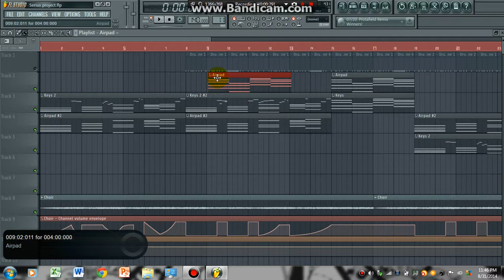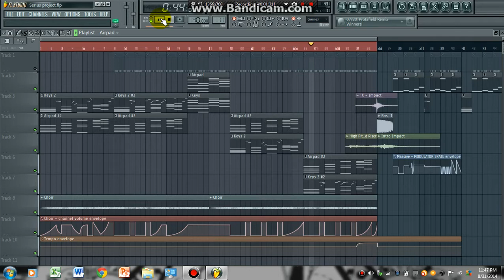Eh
Just a project in fl i was working on.  Video kinda lagged (sorry bout that).  I will post more to this channel and make a soundcloud.
Like/Sub and maybe share with a freind.  And have a nice day :)